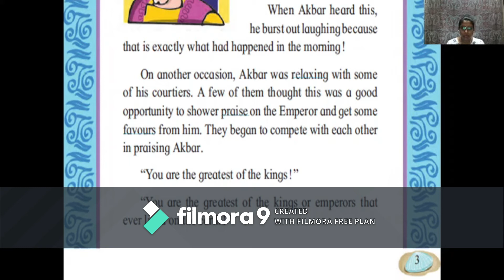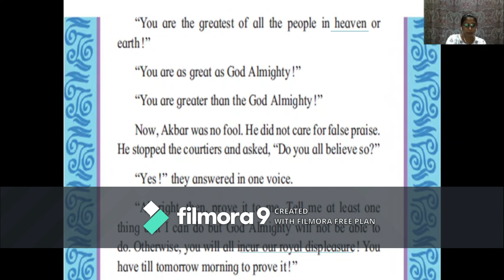इयत्ता ६वी इंग्लिश धडा 2 Part 3 ( प्रज्ञा ताई )